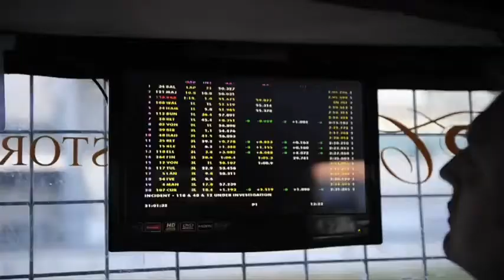Jaguar Heritage Racing at the Oldtimer Grand Prix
The Jaguar Heritage Racing team enjoyed great success in the 40th Nürburgring AvD Oldtimer Grand Prix from 10-12 August, its line-up of Mk 2, C-type and E-type Jaguars - with drivers Alex Buncombe, Chris Ward and Frank Klaas - recording both outright wins and class victories.

Courtesy of Jaguar Cars Ltd and Jaguar Heritage

Copyright Jaguar Cars Ltd